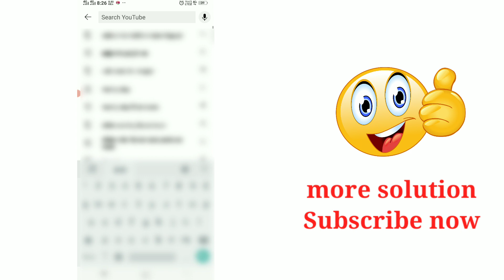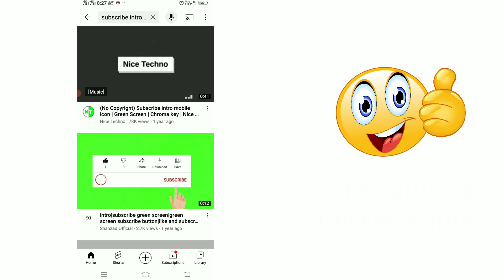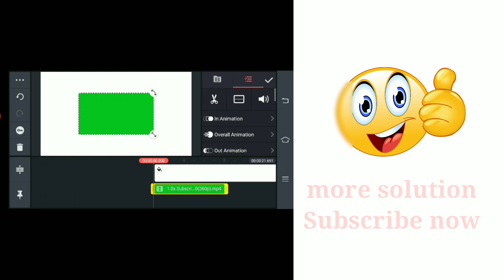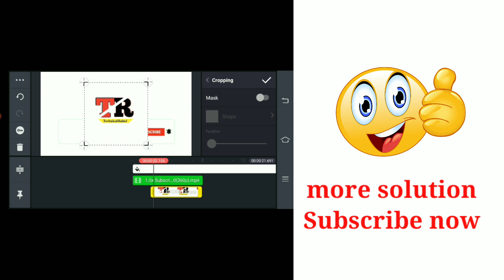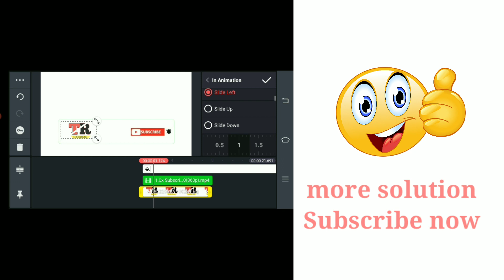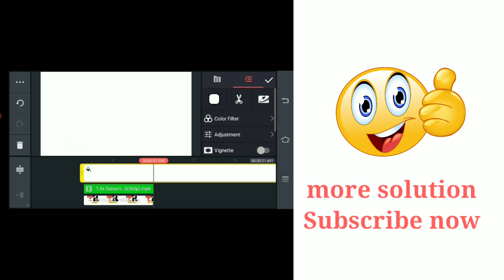Subscribe button green screen || how to make subscribe bottan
hello dosto is video mei

Video Highlight...

ye video sirf knowledge ke liya bnai hai h

hello freinds wellcome hai aapka mere  channe

taki M koi bhi new video lau aapke liye vo sabse phle aapko mile

video pasand aaye to video ko like kr dena

aapko
lagta hai ki aapko channel pr achhi knowledge milti ha
ham aapko glt adwise nhi dete